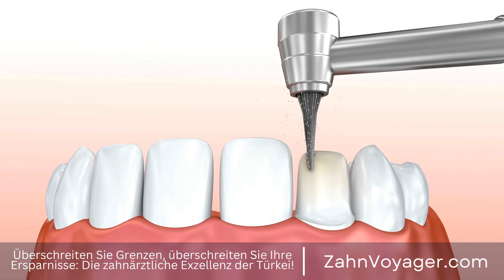Zahnarztkosten in der Türkei - Wie viel können Sie wirklich sparen?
Warum die Türkei an der Spitze der Liste für Zahnarztkostenersparnisse steht

Einer der wichtigsten Gründe, warum die Türkei als Top-Destination für zahnärztliche Eingriffe gilt, sind die erheblichen Einsparungen, die Patienten dort erzielen können. Im Vergleich zu westlichen Ländern wie den USA oder Deutschland bieten türkische Zahnärzte hochwertige Behandlungen zu einem Bruchteil der Kosten. Dies hat dazu geführt, dass sich immer mehr Menschen für zahnärztliche Eingriffe in der Türkei entscheiden. Türkei, Zahnarztkosten, Ersparnisse, Top-Destination, zahnärztliche Eingriffe, Einsparungen, Pa